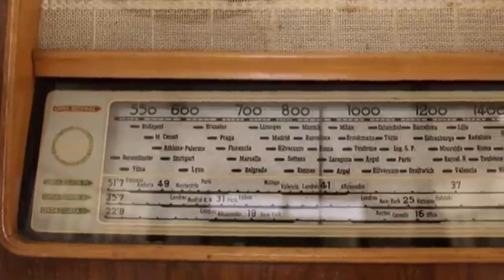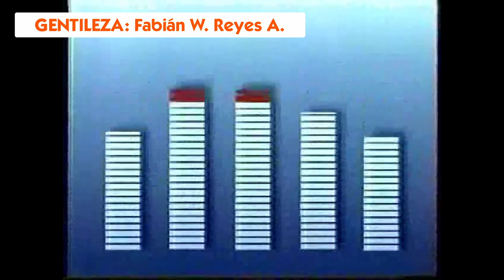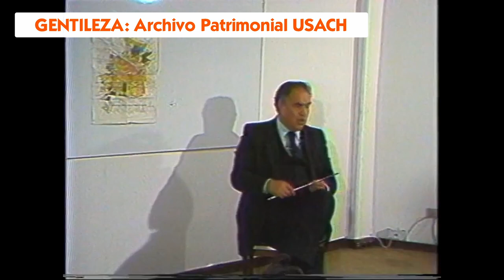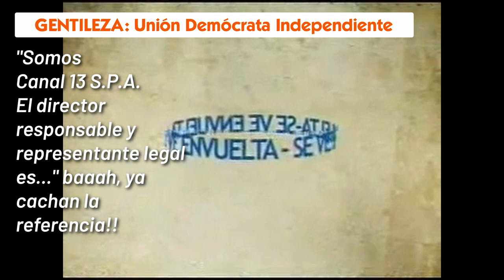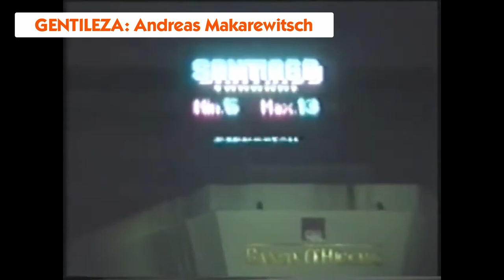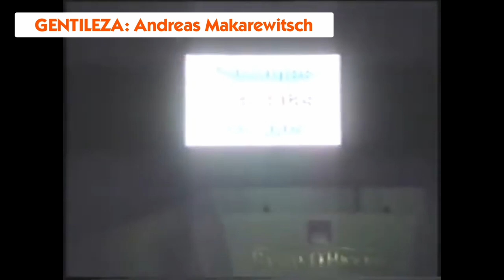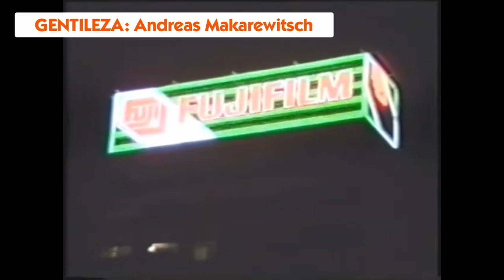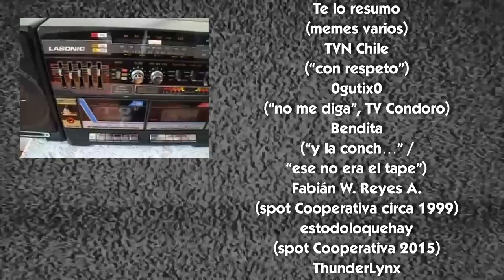Anecdotario No Tan Secreto #76 - Top 7 de Locutores Extranjeros que trascendieron en Chile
El 21 de septiembre no solamente marca el inicio de la primavera, sino que también establece el día del Trabajador Radial, el cual se estableció en 1942 para retribuir todo el despliegue que realizaban los trabajadores de la radiodifusión chilena tras las actividades de Fiestas Patrias, tales como el te Deum Ecuménico del 18 o la Parada Militar del 19. Y en el ámbito de la locución, no solamente hubo espacio para múltiples voces nacionales, sino que también para un selecto grupo de personas nacidas fuera de nuestro terruño que con su voz y talento innatos supo ganarse un espacio en el corazón u oídos en los auditores nacionales. Si el video es de vuestro agrado, les invitamos a dejar su pulento like acompañado de su magnificiente suscripción con click a la campanita y todo!! Agradecemos de antemano a todos los propietarios del material audiovisual utilizado para la confección de este video, otorgando el respectivo crédito tanto en el transcurso como al final de éste.

PARTES DEL VIDEO:
00:00 Introducción
01:28 Top 7
04:31 Top 6
07:24 Top 5
11:02 Top 4
14:39 Recomendados... DE PANA!!
18:38 Top 3
21:35 Top 2
23:44 Top 1
29:38 Palabras finales
30:34 Créditos de agradecimiento
31:56 Post-capítulo